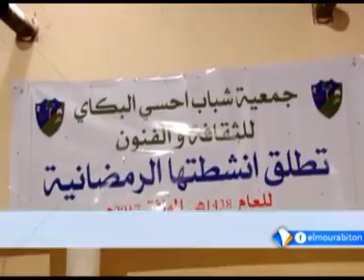نشرة أخبار الواحدة 03ـ06ـ2017 من قناة المرابطون.